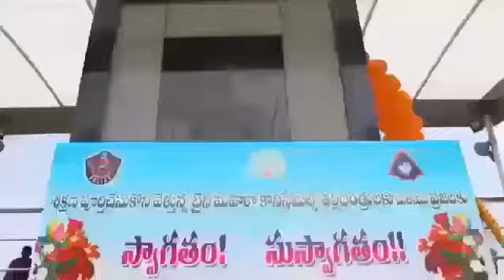Chittore Police Passing out Parade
Chittore police Passing out parrede